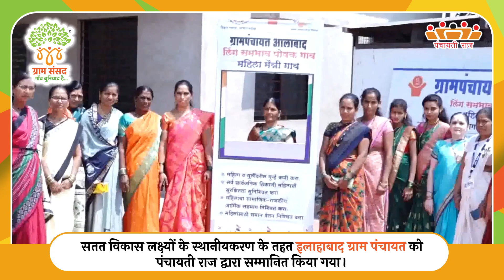Gram Panchayat Alabad, Maharashtra